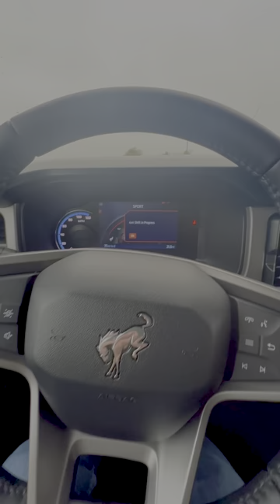How quick is the 2023 Ford Bronco?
See how quick the 2023 Ford Bronco Outer Banks Series is from 0-60 mph!